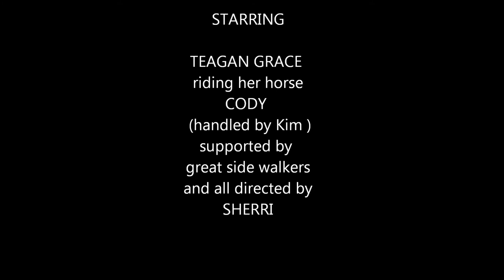Teagan riding Cody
Hippotherapy with BraveHearts at the Bergmann Centre